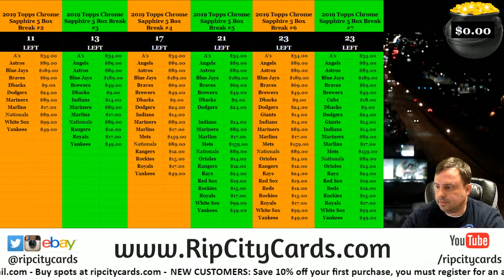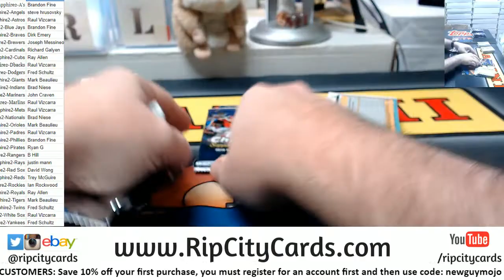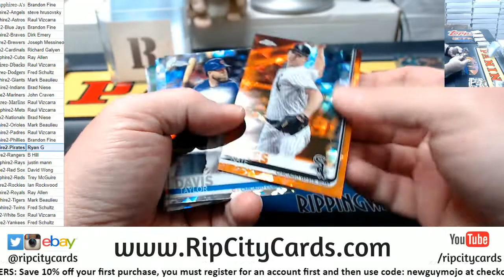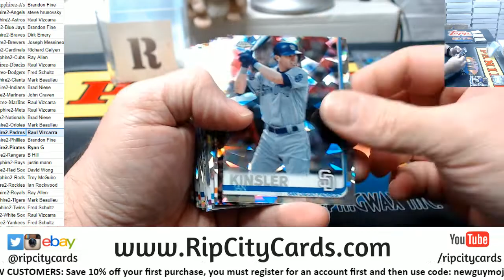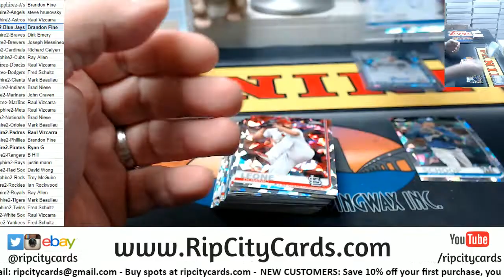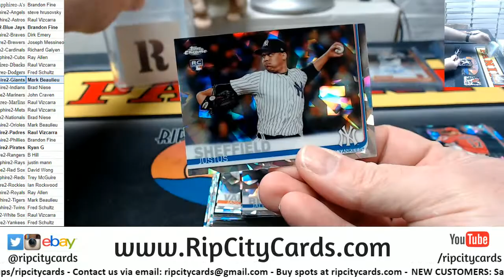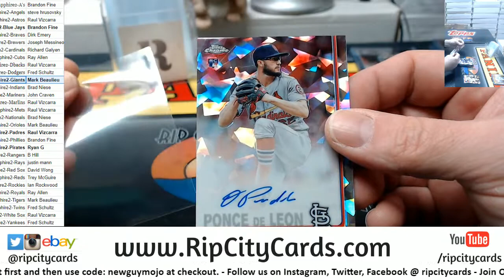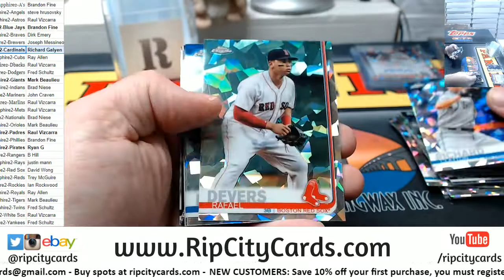2019 Topps Chrome Sapphire 5 Box Break #2 RCC